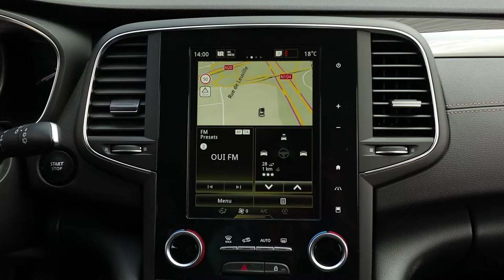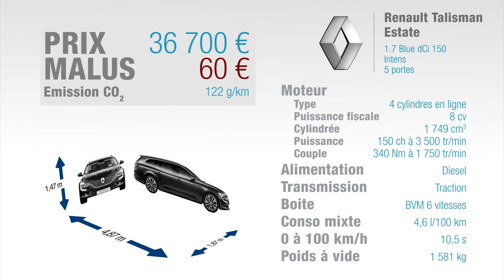Essai Renault Talisman Estate 1.7 Blue dCi 150ch Limited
avec un essai vidéo, des fiches techniques, les prix neufs et remisés grâce au mandataire Elite-Auto.

Lors de son en 2016 la Talisman avait pour diesel d'entrée de gamme un 1,5 l dCi de 110 ch et un 1,6 l dCi de 130 ch. Et puis le WLTP est passé par là : ces deux moteurs ne sont plus là et ont été remplacé par un 1,7 l BluedCi de 150 ch disponible uniquement en boîte manuelle. Si vous voulez une boîte EDC, il faut viser les moteurs supérieurs de 160 ou 200 ch. On essai ici une Talisman Estate BluedCi 150 ch avec le châssis 4Control qui est toujours une belle réussite sur cette voiture.

Critiquée au lancement pour des plastiques peu flatteurs en partie inférieure de la planche de bord, la Talisman a rectifié le tir depuis et arbore désormais une présentation plus agréable et digne de son rang. L'écran central tactile vertical fait partie des originalités mais manque quelque peu de réactivité. L'équipement de notre modèle d'essai comprend l'essentiel à ce niveau de gamme mais peu de raffinement comme les sièges électriques ou le toit vitré : il faut aller plus haut en niveau de finition pour les obtenir. A l'arrière, l'habitabilité très correcte permet d'accueillir confortablement 2 adultes, bien mieux que dans une 508 SW mais un peu moins bien que dans une Passat SW. Le coffre est supérieur à la moyenne de la catégorie, là encore bien plus généreux que celui de la 508 SW mais moins que celui de la Passat SW.

Ce 1,7 l BluedCi 150 remplace donc le 1,6 l dCi 130. Il y a 20 ch de plus mais aussi 20 Nm de plus puisqu'on atteint désormais 340 Nm. Cela donne une Talisman qui est globalement à l'aise, suffisante, mais pas un foudre de guerre : on est à 32 s pour le 1000 mètres départ arrêté. Cette nouvelle génération de diesel ne transcende pas le genre. On retrouve les mêmes caractéristiques globales, que ce soit au niveau de la sonorité, de la souplesse à bas régime ou de la montée dans les tours. Malgré tout, le point fort de cette Talisman reste son châssis quand on prend l'option 4Control, avec les 4 roues directrices et la suspension pilotée. Elle est alors assez confortable tout en montrant une remarquable agilité pour le gabarit. Cela reste le point fort de cette Talisman devant le moteur, si nouveau soit-il.

Du coté des consommations, ce nouveau 1,7 Blue dCi réclame selon nos mesure 0,4 litre de plus en moyenne que le dCi 130, mais avec des prestations supérieures en performances. La nouvelle motorisation engendre également un petit malus écologique alors que l'ancienne l'évitait. Bref, l'arrivée de ce 1,7 l diesel n'arrange pas nos affaires pour le budget à l'usage. Un sentiment non démenti à l'achat puisque la moins chère des Talisman diesel coûte désormais 32500 € en berline Blue dCi 150 et finition Zen. L'entrée de gamme diesel coûtait auparavant moins de 29000 € avec le 1,5 l dCi 110. En effet, Talisman 1.7 l Blue dCi 120, pourtant proposée à l'étranger, n'est pour l'instant pas prévue en France. Elle aurait fait baisser le ticket d'entrée...L'écart entre les berlines et break n'a en revanche pas changé avec 1200 € de plus pour la déclinaison Estate.